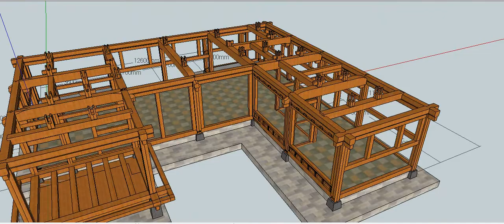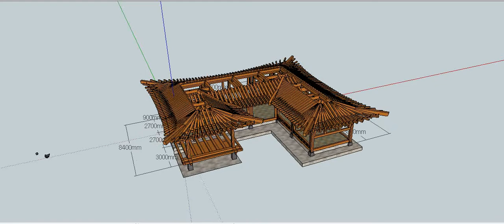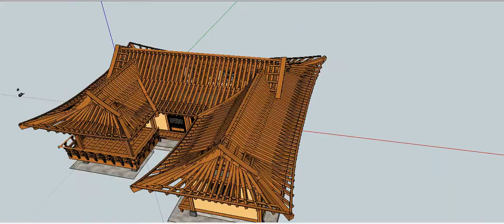ㄷ자 한옥 30평 스케치업(sketchup)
안녕하세요.
위 모텔링은 누각이 딸려있는 ㄷ자 한옥입니다.

기와 작업은 시간이 많이 걸리는 관계로 모델링하지 않았습니다.
더 많은 정보를 필요하시면 제 가 운영하는 아래 카페 링크를 누리시고 들어오시면 됩니다.